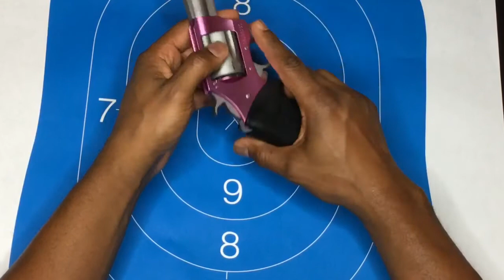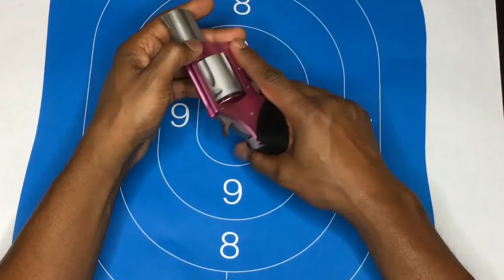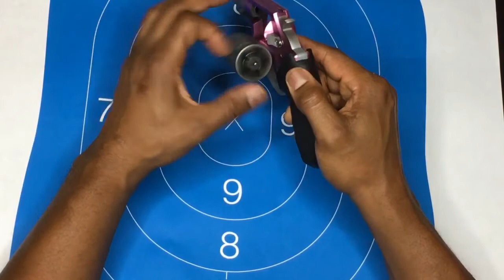Short history of Charter Arms revolvers and why I own one.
The reason I own a  Charter Arms revolver (Pink Lady) is because I wanted a revolver to be my first gun. I thought a revolver would be a simple easy introduction into firearms. It is a simple loading point and aim weapon. However, I would suggest a beginner gunner start with a smaller caliber whether it’s a semiautomatic or revolver.

I feel that I choose the .38 spl that I have due to circumstances AKA COVID 19.If I could start over without the rush to go buy a gun, I would have shot smaller caliber weapons beforehand and made a decision based on recoil. I’ve recently shot a Glock 22 which is a .40 caliber - the trigger pull is lighter than my .38 and the recoil is also more forgiving. With this being said, I highly suggest you try shooting multiple guns and calibers before you purchase your first weapon, to see which best fits you and your needs.

The .38 I own is my home defense weapon at this time. Once again, ease of use point and shoot weapon for my wife. But there is still the heavy trigger pull and recoil she has to deal with. I will have her shoot other guns to see what she feels works best for her.

I have follow my own advice about shooting multiple guns to see what fits the beginning gunner. Since purchasing my Charter Arms, I have picked up a Walther P22 which is an easy transition into semiautomatic. I love it!!! I will update you all on this and my M&P 15-22. I’m taking baby steps.